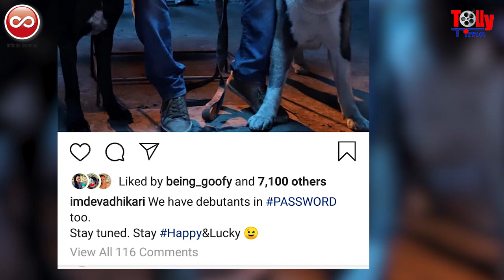দেবের ছবিতে ডেবিউ করতে চলেছে তাঁর পরিবারের দুই গুরুত্বপূর্ণ সদস্য